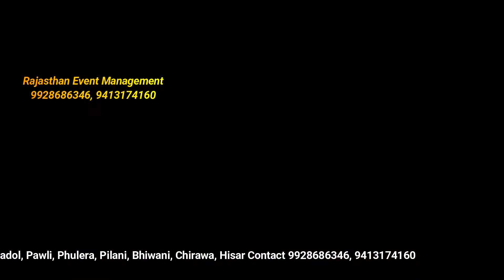Celestial Celebrations: Udaipur Birthday Decor, The Perfect Tropical Date Night at Home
Anniversary Date Plan
Surprise Date Plan
Birthday Date Plan
Double Date Plan
Family & Friendly Date Plan
Recognize a Milestone Event Date
Date Night Plan
The Perfect Date Night Staycation
The Perfect Tropical Date Night at Home

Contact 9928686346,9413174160